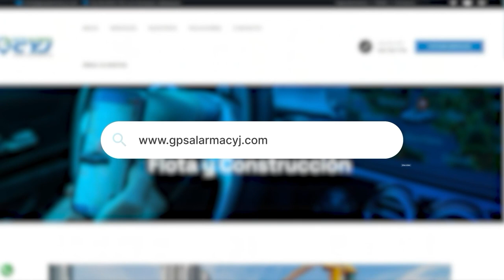DEFENSA CIVIL INICIÓ CAMPAÑA PARA PREVENIR INCENDIOS ESTRUCTURALES